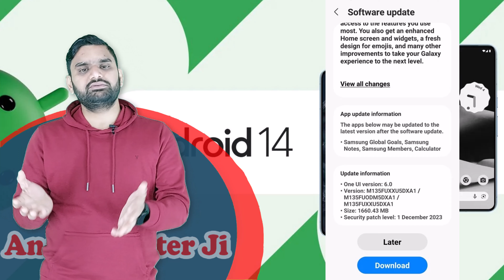Samsung Mobile OneUi6 Update With Android 14 | Samsung M13 4G OneUi6 Update Details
Samsung Galaxy M13 4G One UI 6 update